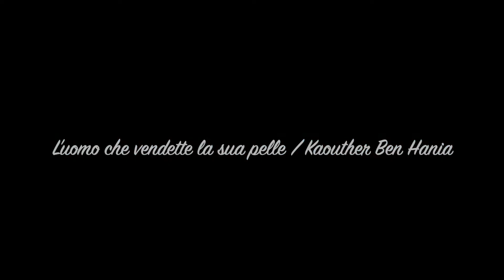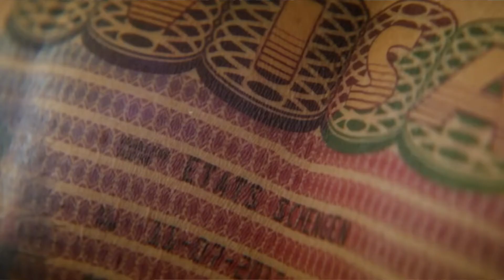L'UOMO CHE VENDETTE LA SUA PELLE di Kaouther Ben Hania | Il film in 180 secondi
La presentazione del nuovo film di rassegna presso il Cinema Lux!